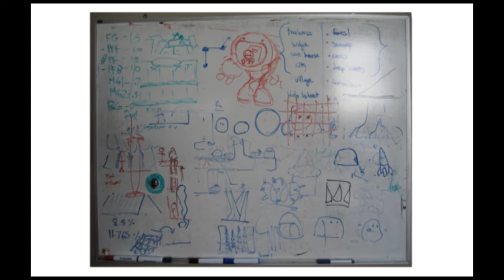Let's Play A Boy And His Blob - Episode 27: Cannon Trouble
Hello Everyone!
if you liked the episode smack that like button